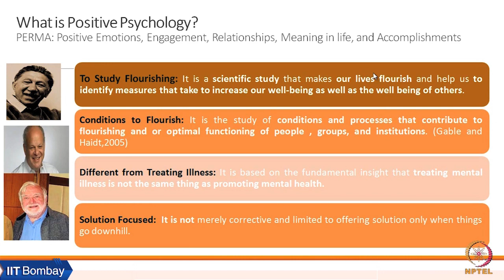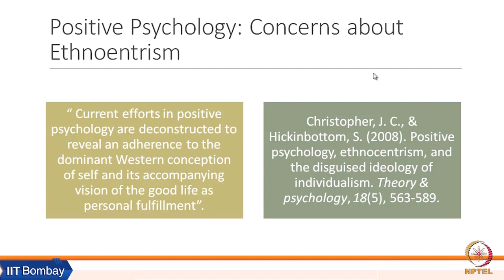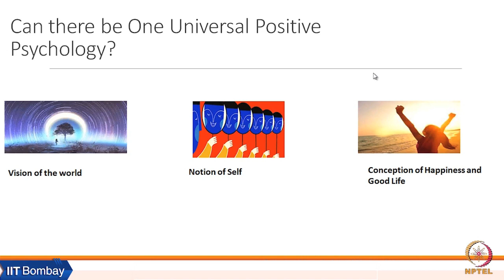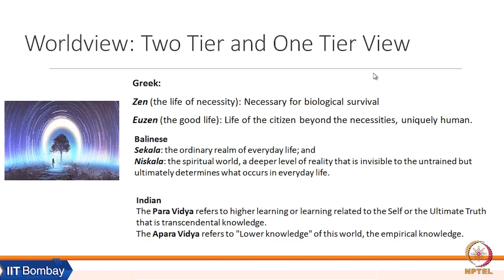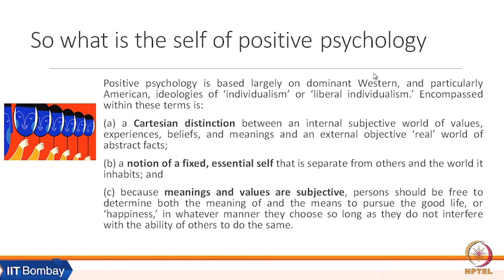Week 1: Lecture 2B: Can there be a Universal Positive Psychology?